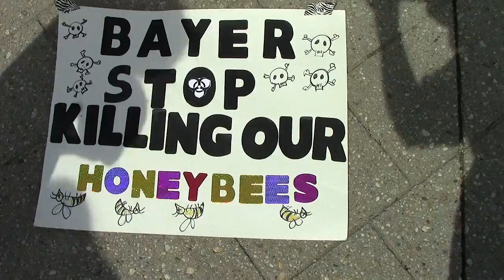Part 79 | Occupy Monsanto Stone Soup FDA Eat In 2013